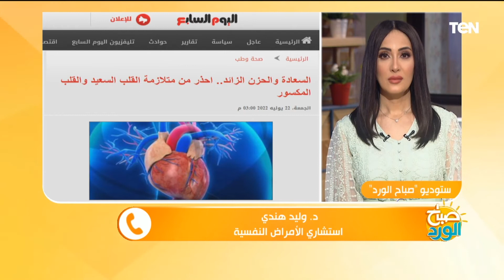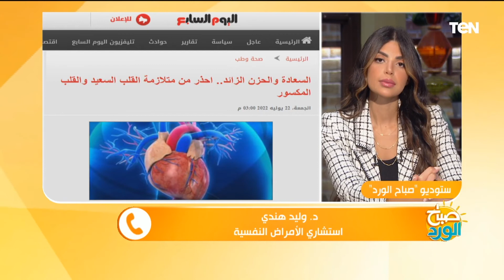استشاري أمراض نفسية: لهذه الأسباب الرجال أكثر عرضة لمتلازمة القلب السعيد من النساء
حيث كشف الدكتور وليد هندي استشار الأمراض النفسية أسباب تعرض الرجال لهذه المتلازمة خلال مداخلة هاتفية ببرنامج